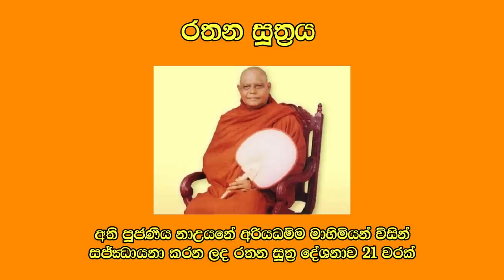රතන සූත්‍රය 21 වරක් | Rathana Suthraya | අති පූජණීය නාඋයනේ අරියධම්ම ස්වාමින්වහන්සේ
අති පූජණීය නාඋයනේ අරියධම්ම ස්වාමින්වහන්සේ විසින් සජ්ඣායනා කරන ලද මහා බල සම්පන්න රතන සූත්‍ර දේශණාව 21 වරක්